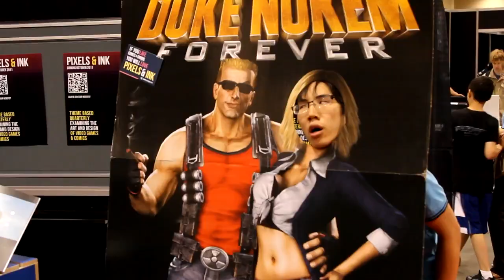EP19 Fan Expo 2011 - Bull Clips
With Josh tree planting out in British Columbia for the summer, Johnny recruits the one and only brentalfloss to fill his shoes. brentalfloss and Johnny go head to head in Super Street Fighter: The New Challengers. The loser has to take a bull clip anywhere on the bare chest. Talk about a nip-slip!

The loser has to do a predetermined n00b wheel spin! Hilarity ensues!

We know it's been 11 months since our last upload and while we wish we could say this is our triumphant return to consistency.. it's not. We're still in a state of limbo right now, with no Leonardo DiCaprio to save us. But we have a huge backlog of footage that we're slowly emerging from and hopefully we'll start rolling with some older stuff that never came to be.

Room and Game provided to us by Gar and Chang of A & C Games: